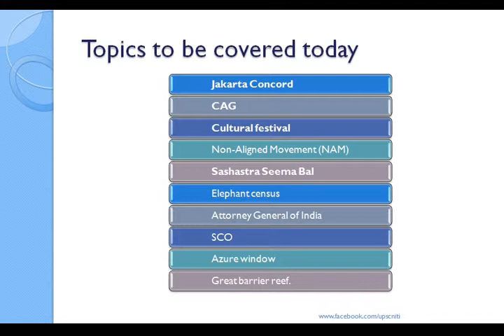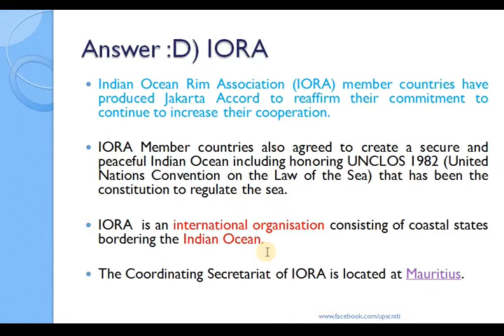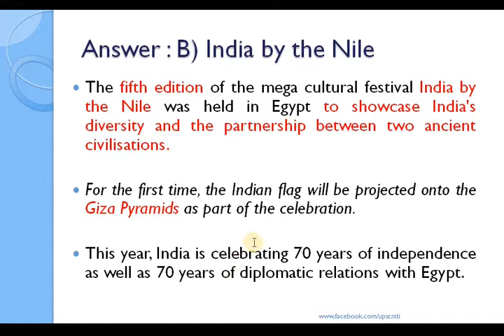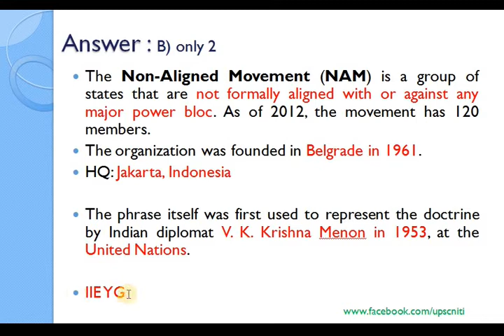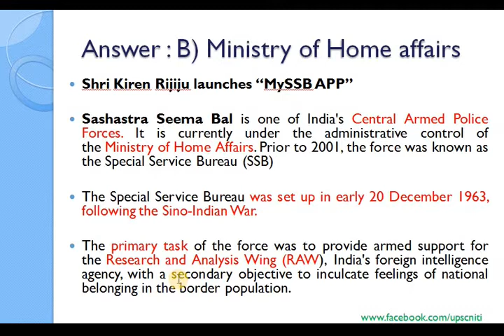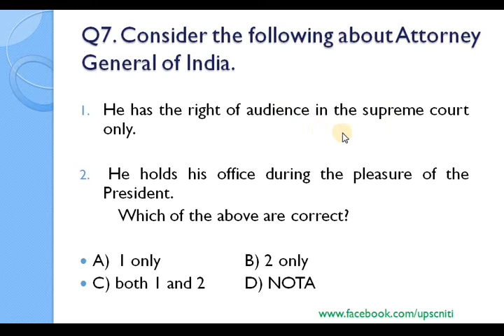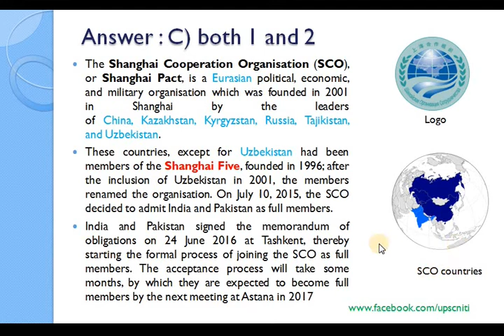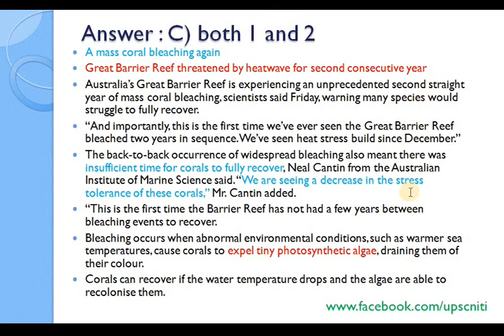Hindi, 11 Mar 2017, MCQ FOR UPSC PRELIMINARY EXAM | current affairs Elephant census Jakarta Concord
MCQs FOR UPSC PRELIMINARY EXAM 2017
Jakarta Concord
CAG
Cultural festival - India by the Nile
Non-Aligned Movement (NAM)
Sashastra Seema Bal
Elephant census
Attorney General of India
SCO
Azure window

* Goal – Clear UPSC exam 2017